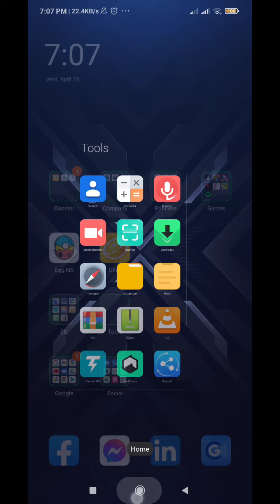Pokemon - Let's Go Pikachu TEST